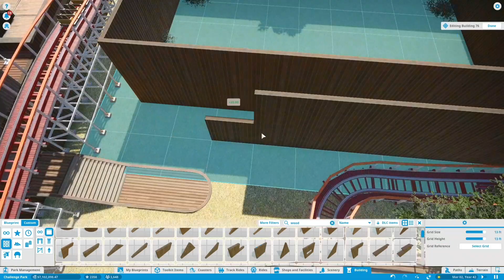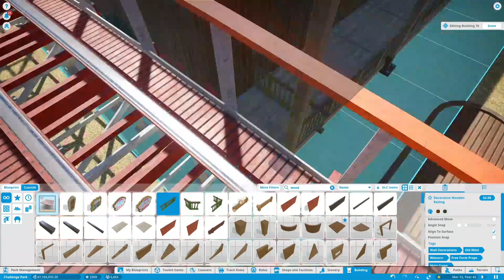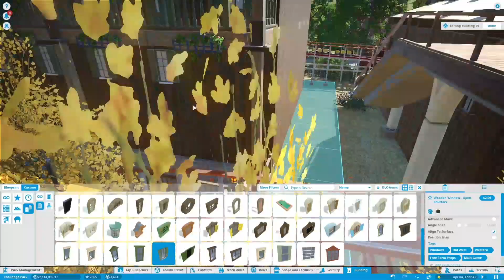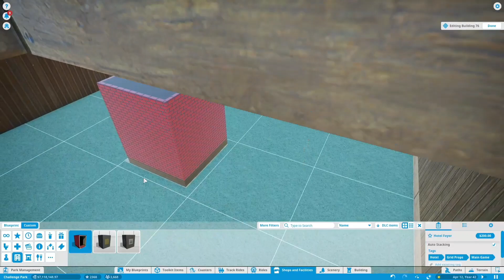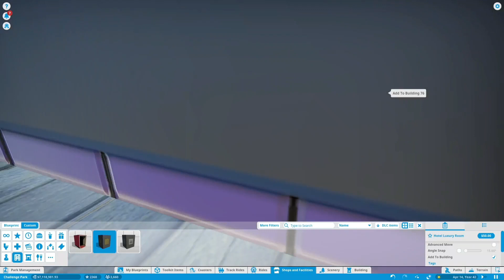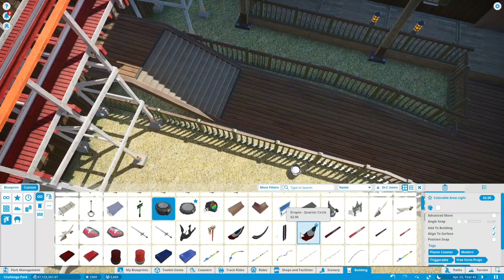𝘽𝙪𝙞𝙡𝙙𝙞𝙣𝙜 𝙖 𝙒𝙚𝙨𝙩𝙚𝙧𝙣 𝙃𝙤𝙩𝙚𝙡 𝙞𝙣 𝙋𝙡𝙖𝙣𝙚𝙩 𝘾𝙤𝙖𝙨𝙩𝙚𝙧!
Join me in Planet Coaster as I continue to theme the western section of the park with this new hotel to go along with the new rides!